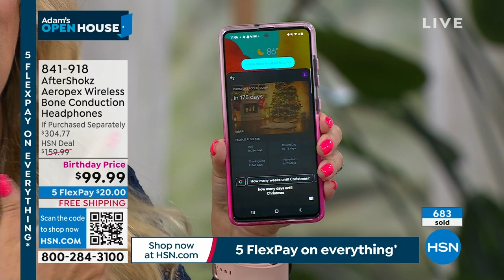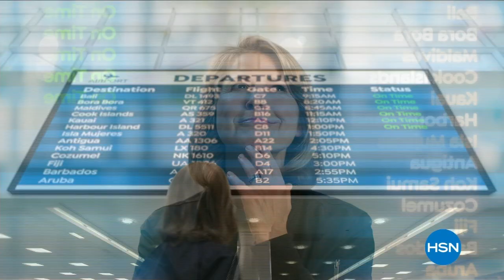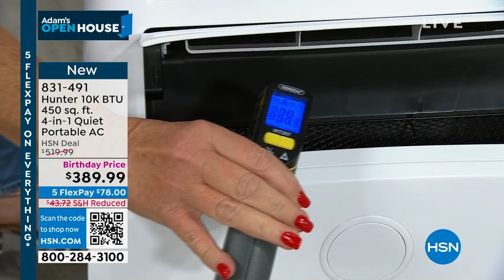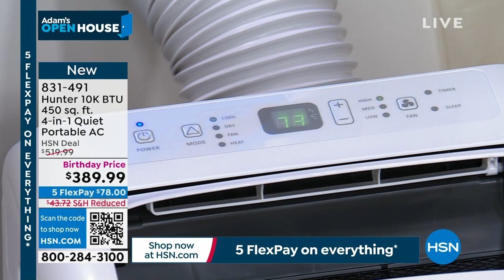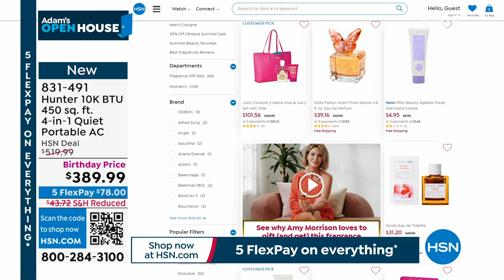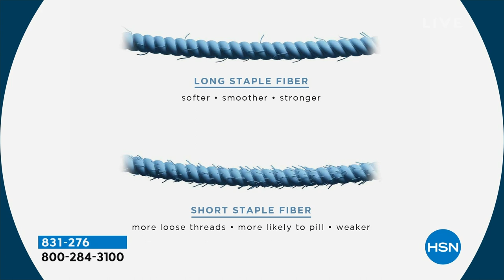HSN | Adam's Open House - July 4th SALE-a-bration Weekend 07.03.2023 - 11 PM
Join Adam as he salutes the savings on all things home innovation.